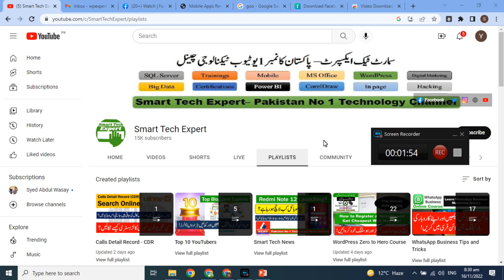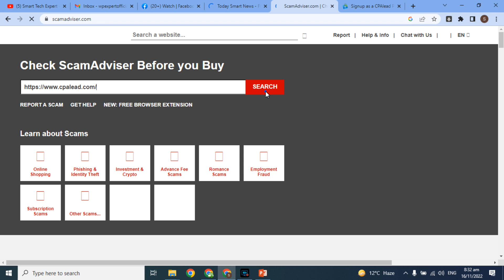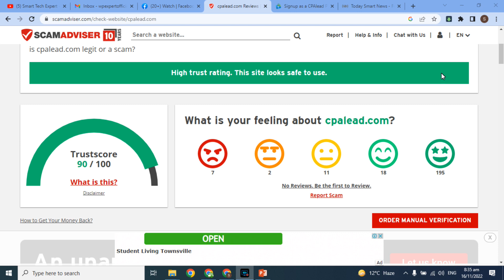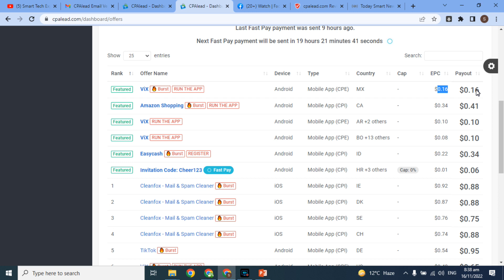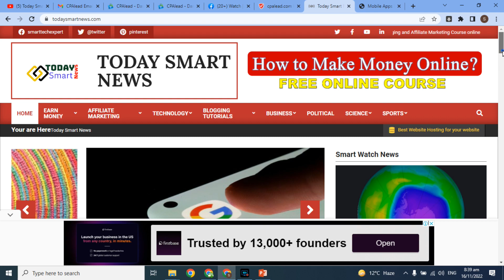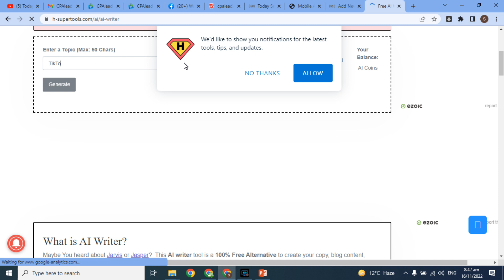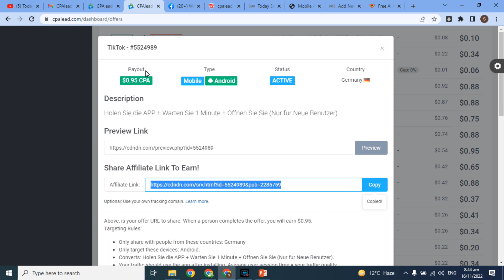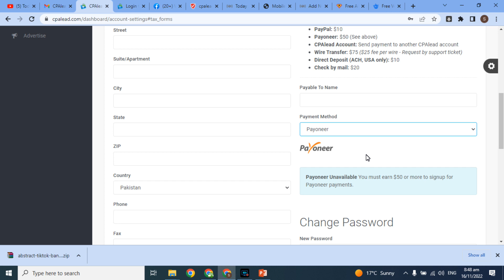Earn From Mobile By Phone Apps Installs | Mobile se paise kaise kamaye | Best Part-Time For Students